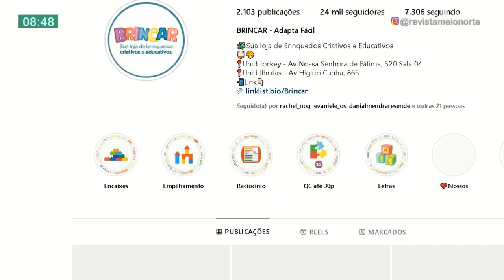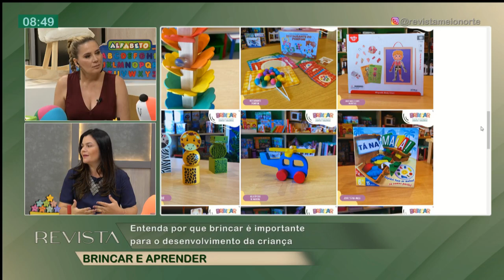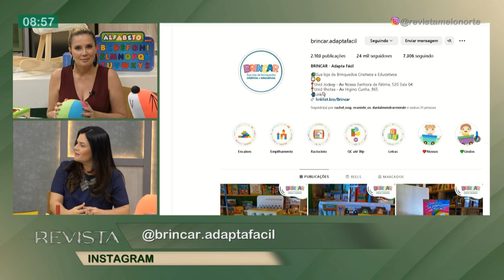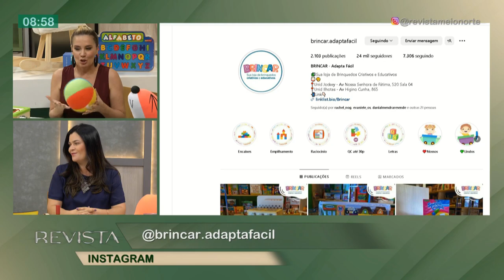Entenda por que brincar é importante para o desenvolvimento da criança